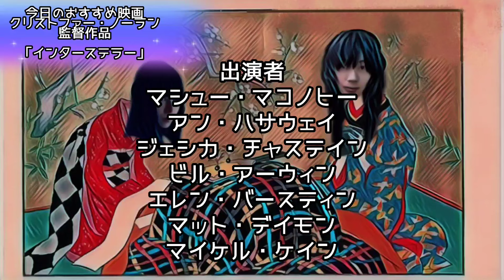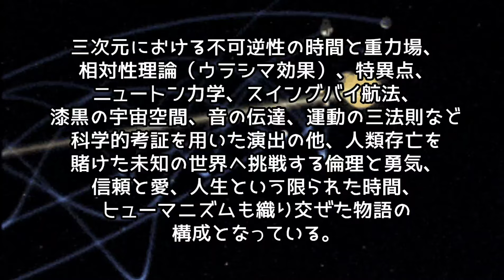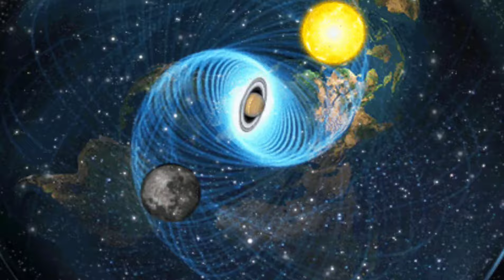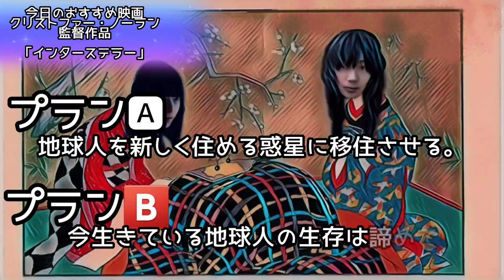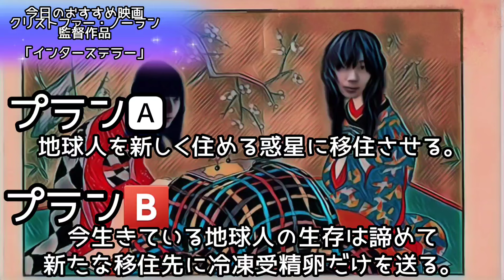〖語り〗『インターステラー』 火の鳥みたい！ クリストファー・ノーラン監督作品 感想 水色赤の勝手にオススメ！語る！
『インターステラー』（原題: Interstellar）は、2014年公開のアメリカ合衆国の映画。
ジョナサン・ノーランとクリストファー・ノーランの脚本によるSF映画。
監督はクリストファー・ノーランが務め、理論物理学者キップ・ソーンが科学コンサルタントを務めた。

本当に近未来この様な地球になったらどうしよう(´；ω；｀)

写真AC様
OtoLogic様